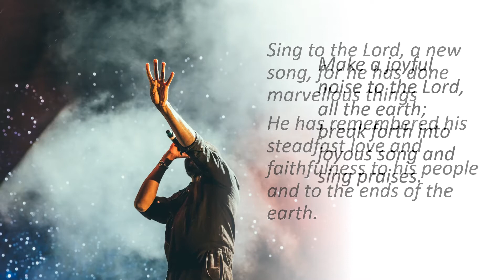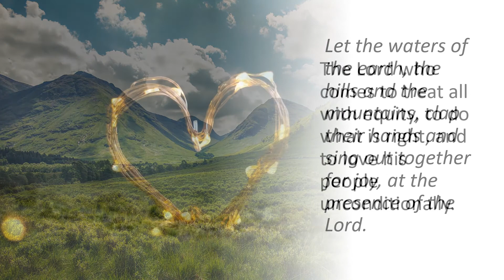Reflection/Call to worship based on Psalm 98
Words from Psalm 98. read with images and music that can be used for personal reflection or as part of a worship gathering